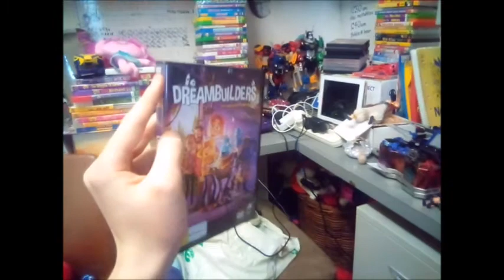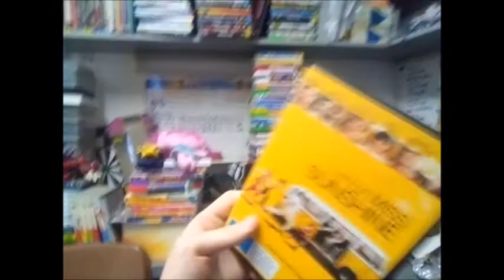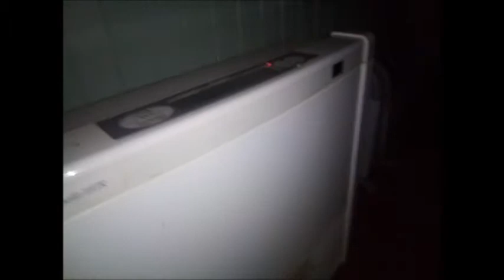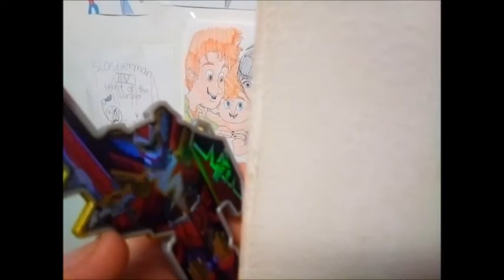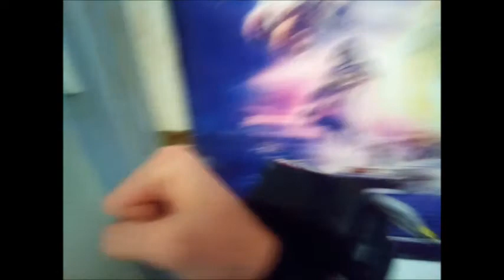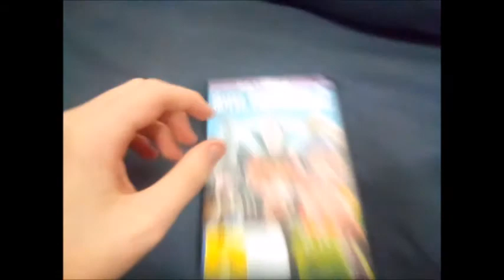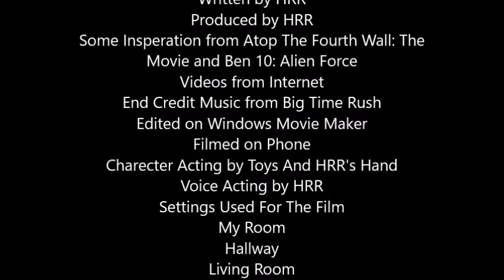The Nostalgia Viewing Show The Movie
here is the movie based on my Nostalgia Viewing Show, link below to the playlist

note: i'll still be making more Nostalgia Viewing Show episodes